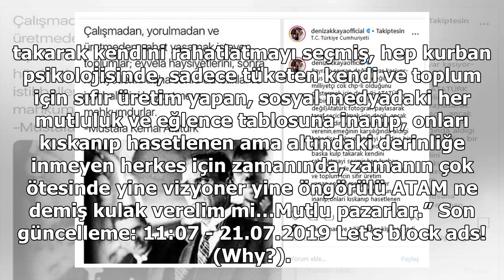Deniz Akkaya: Çok milliyetçi çok CHP’li olduğunu göstermek…